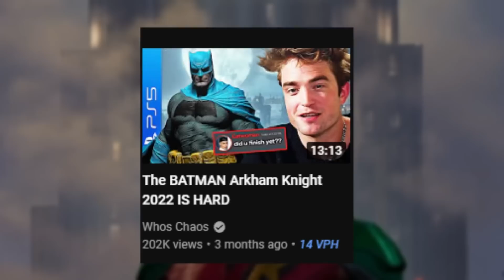GOTHAM KNIGHTS IS HARD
Batman GOTHAM KNIGHTS IS HARD

Today I finally explore GOTHAM CITY as the Entire Bat Family in Batman GOTHAM KNIGHTS ...And this gameplay will tell me if Batman Arkham Knight is better or not. They shouldn't be compared but how can you not? This video includes the full game story walkthrough of a Gotham Knights from beginning to ending. Gotham Knights first impressions, all cutscenes, boss fights, weapons, upgrades, Knightwing gameplay, Robin gameplay, Red Hood gameplay, Batgirl gameplay and reactions.

Holder - Cowboy Bebop - Tank! (Holder's TF2 Version)
Samuel Kim - The Batman Theme | EPIC VERSION (feat. 1989 x The Dark Knight Theme)

 BATMAN GOTHAM KNIGHTS IS HARD and I feel only pain